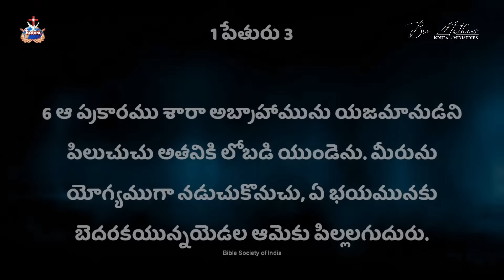స్త్రీల కూడిక లో మాథ్యూస్ అన్న ప్రత్యేక వర్తమానం|Br Mathews KRUPA MINISTRIES GUNTUR#krupaministries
స్త్రీల కూడిక లో మాథ్యూస్ అన్న ప్రత్యేక  వర్తమానం |Br Mathews KRUPA MINISTRIES GUNTUR#krupaministries#WOMENMEETING#republicday